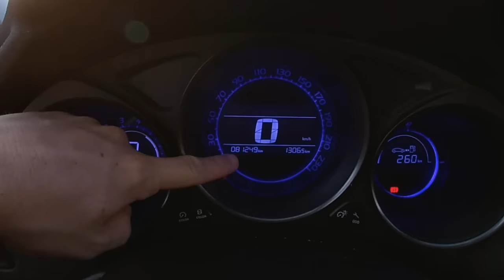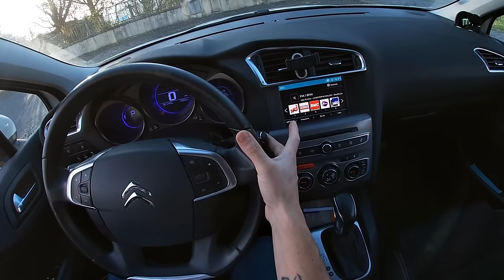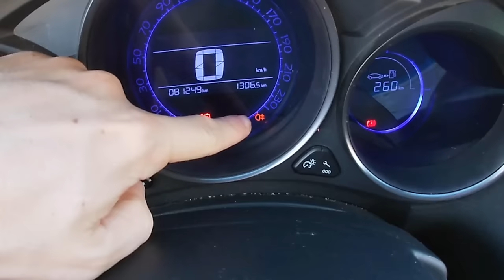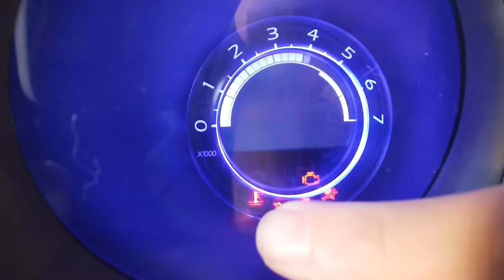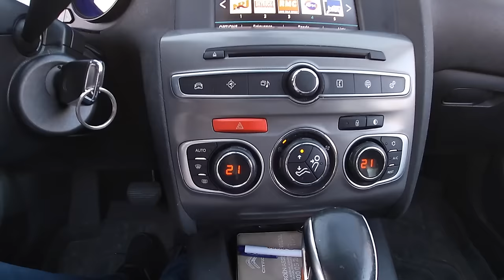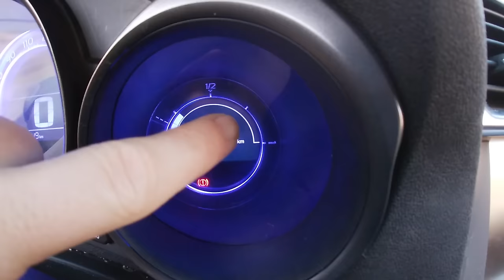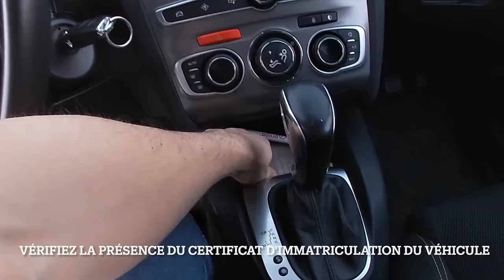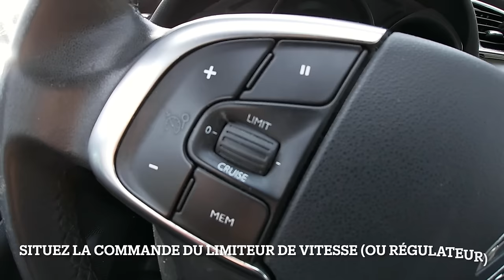QUESTIONS PERMIS 2024 (vérifs intérieures) C4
La vidéo est sous-titrée pour les sourds et les malentendants.

Anthony 🙏🏻